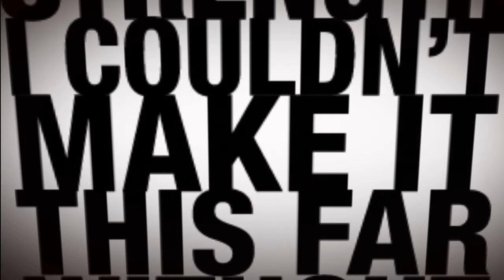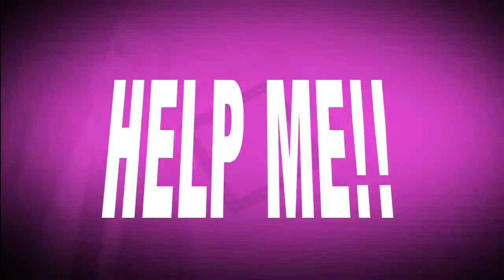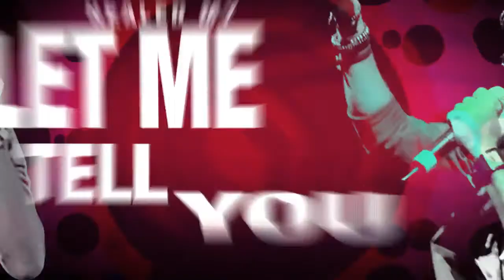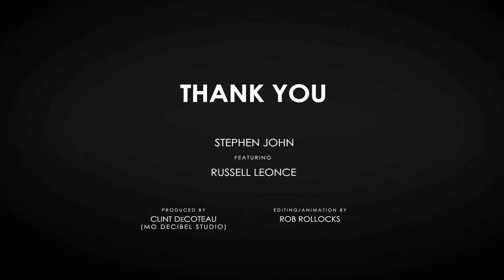Thank You Stephen John ft Russell Leonce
Song: Thank You
Artist: Stephen John feat. Russell Leonce
Executive Producer: Stephen John Jr.
Producer: Clint DeCoteau
Bgv: Llettesha Sylvester, Sade Sealey
Video by: Rob Rollocks